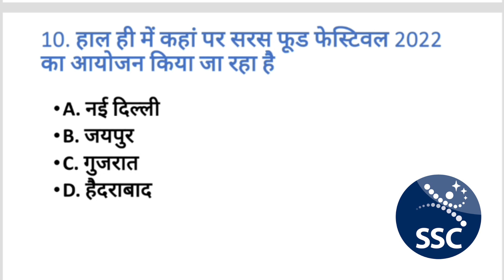1 November 2022 | Daily Current Affairs| SSC Classes| SSC GD | ALP| Bank | CGL